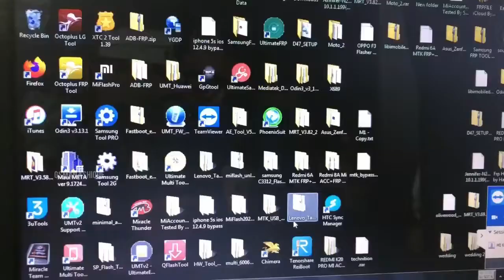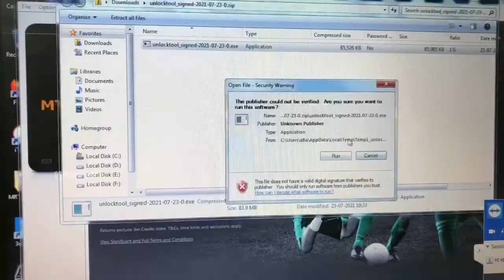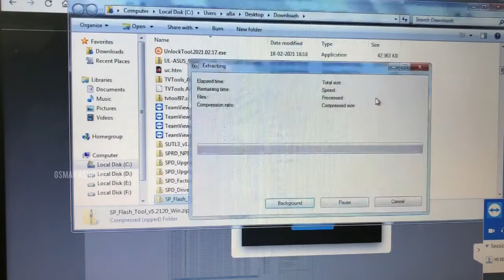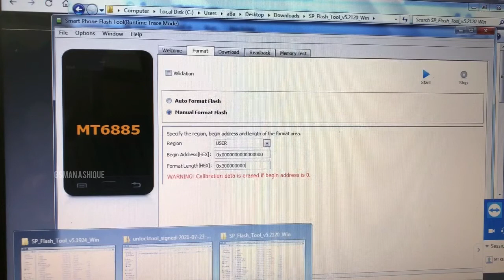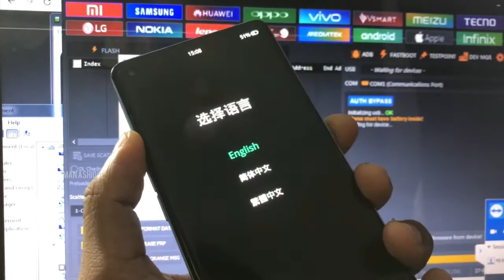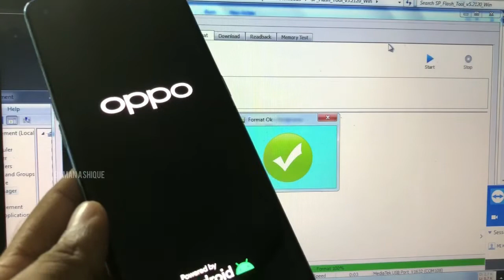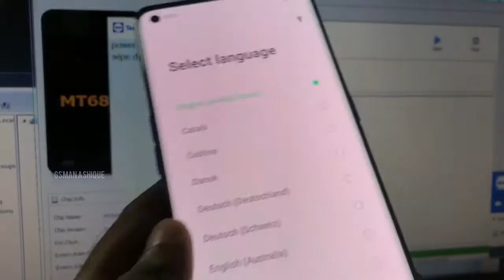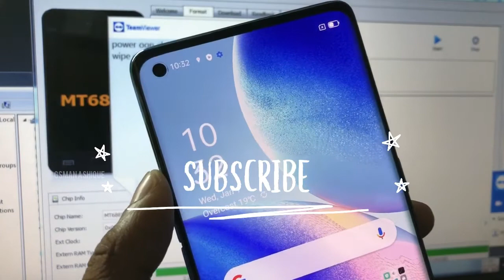Oppo Reno 5 Pro 5G (CPH2201) How to Remove Demo Mode | GSMAN ASHIQUE I